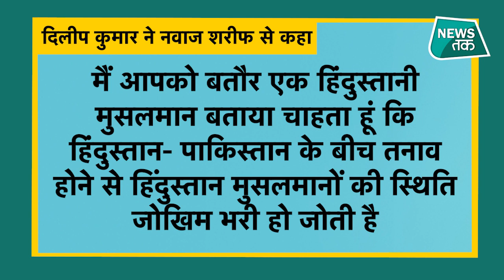Dilip Kumar: पाकिस्तान के सर्वोच्च सम्मान से नवाजे दिलीप कुमार पर क्यों पाकिस्तानी जासूस का आरोप लगा